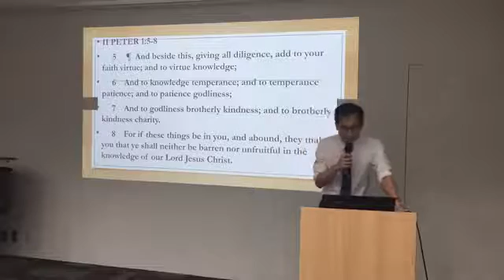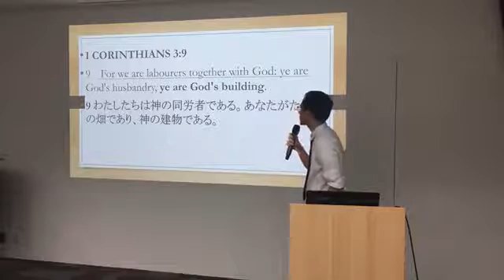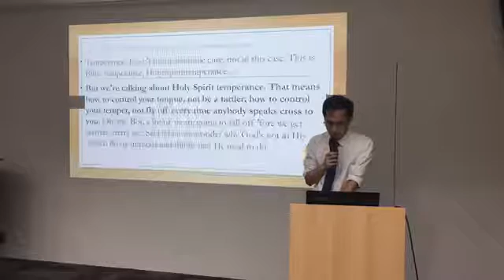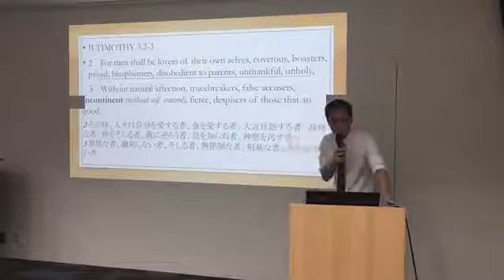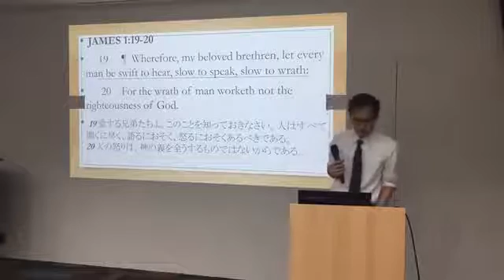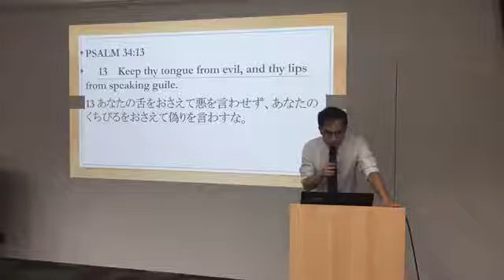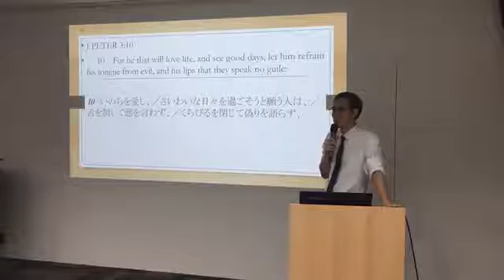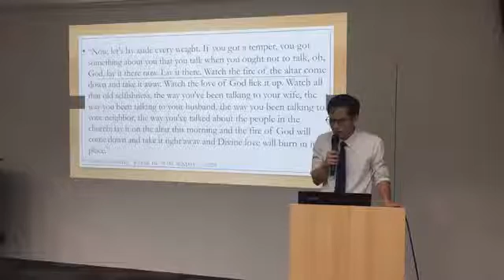CRS Sunday Service (バイリンガル礼拝) - 07/12/2020 : Temperance ( 自制 )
Church of the Rising Son - Sunday Service
ライジングサン教会 - バイリンガル礼拝
Bible Study (日曜聖書学習) :
Stature of a Perfect Man: - Temperance
完璧な身の丈の人パート -  自制
By Bro. Fed de Guzman (フェデマー.デガズマン)
God Bless you all.